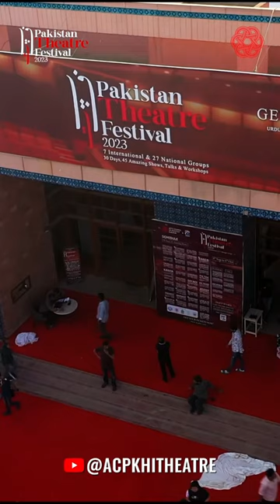Savera Nadeem expresses her pleasure at watching theatre during PTF 2023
Pakistan Theatre Festival will run till October 08. Tickets are being sold out fast so get yours from ticketwala.pk or Arts Council, Karachi. For details visit acpkhi.com or contact 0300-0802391